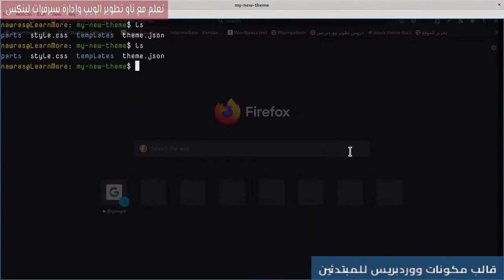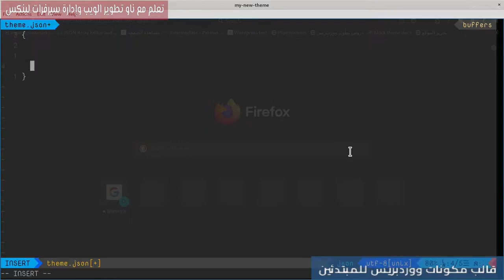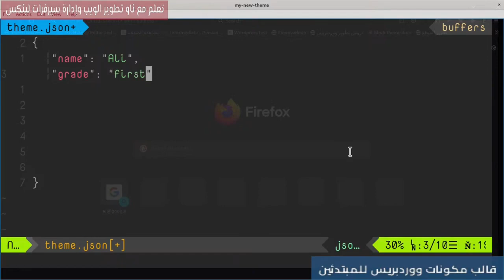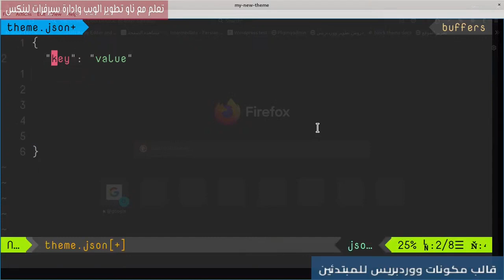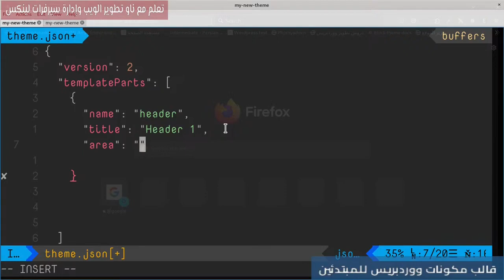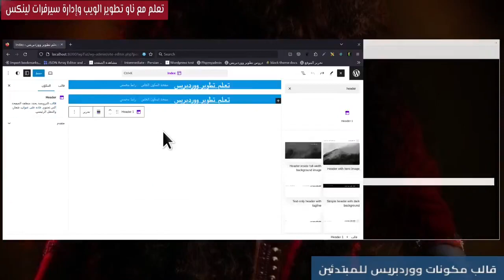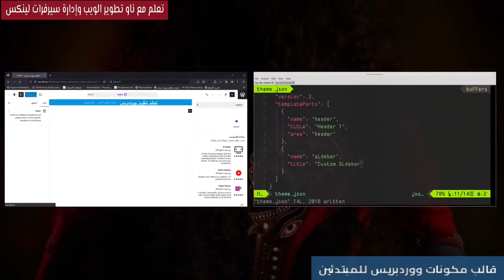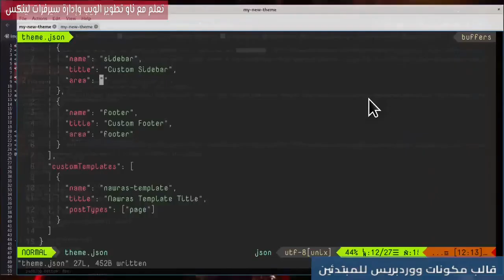6- أساسيات تطوير قالب مكونات للمبتدئين: ملف theme.json 1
سنبدأ بإنشاء ملف theme.json وسنقوم بإضافة معلومات template parts له.
0:00 المقدمة
0:34 شرح مختصر عن ملفات JSON
3:32 فائدة ملف theme.json
5:10 theme.json Version
5:29 Theme.json Template Parts
8:58 اضافة template Part جديد
10:43 اضافة فوتر
11:48 حل الخطأ الوارد
12:53 النهاية